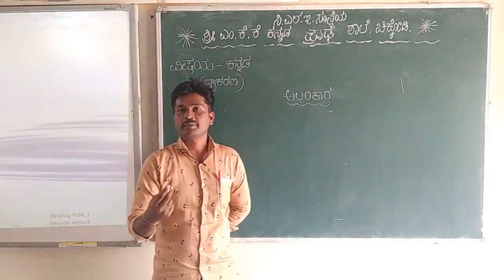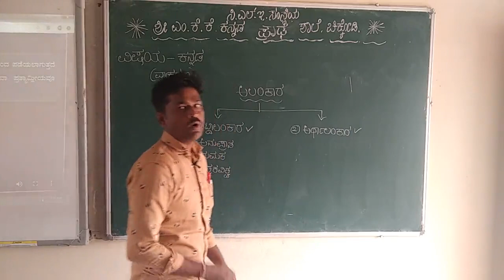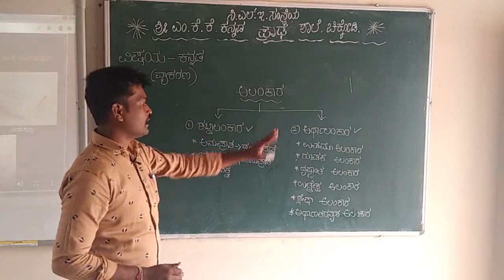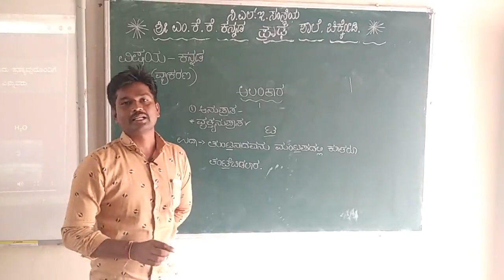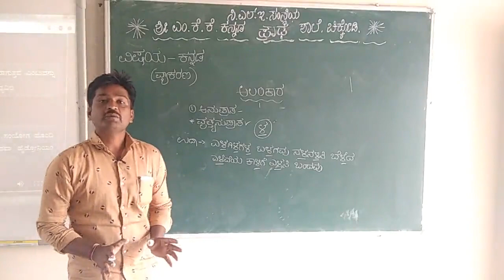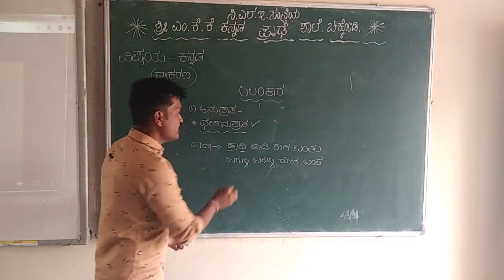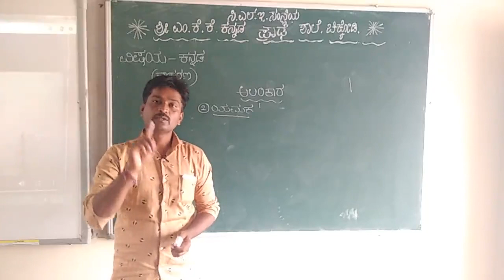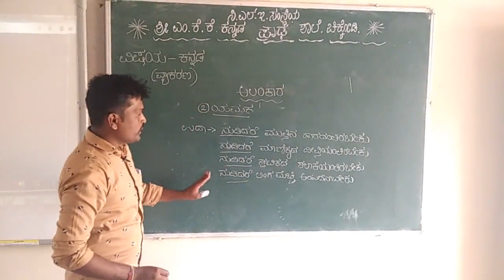ಕನ್ನಡ ವ್ಯಾಕರಣ ಅಲಂಕಾರ